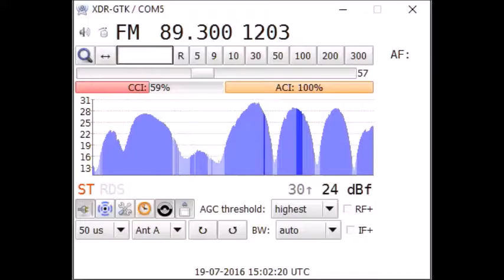[SpE]19Jul16 GRC ERA 3 Trito Programma, Kalamata/Likodimo/Petalidi 89.3